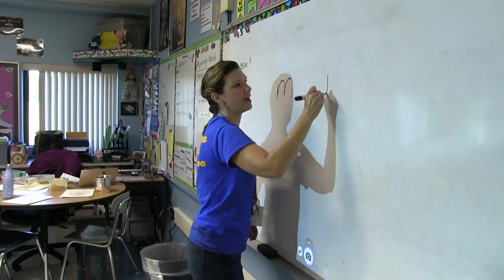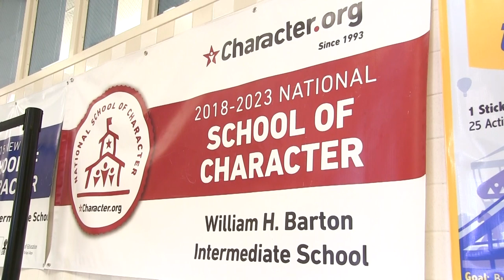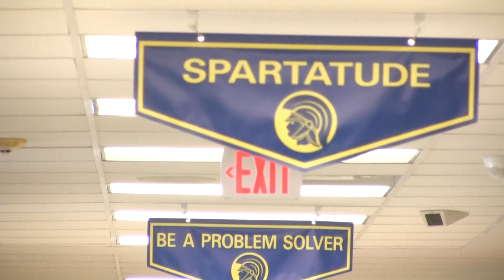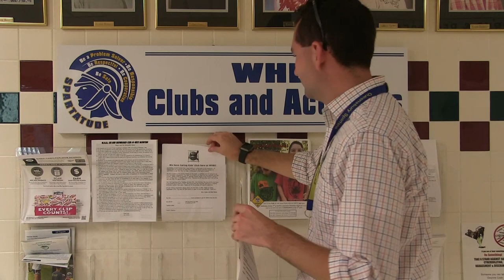Welcome to the WHBI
A look inside the William H. Barton Intermediate school for fourth and fifth graders in the Queensbury Union Free School District.